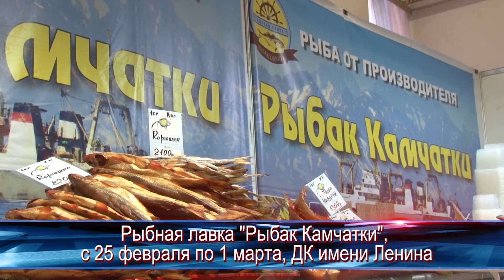Рыбак Камчатки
Камчатский край - для здоровья рай! В березниках второй день гостит - рыбная лавка дальневосточных деликатесов - "Рыбак Камчатки". Экскурсию по прилавкам полным свежайшей рыбы проведет Евгения Кокшарова.